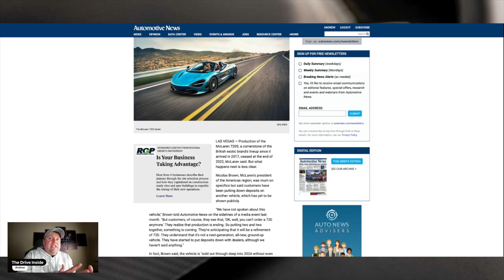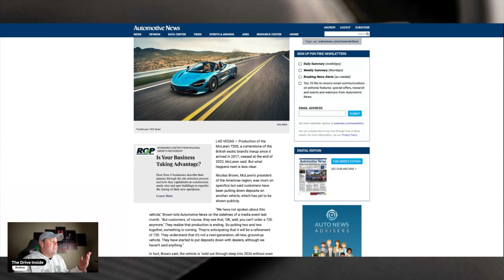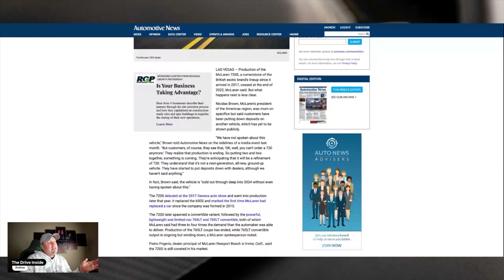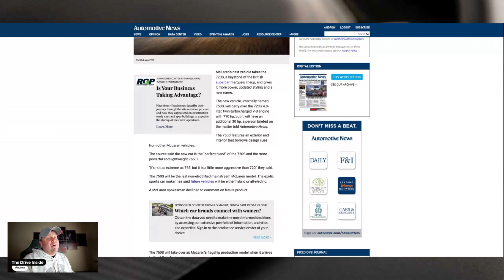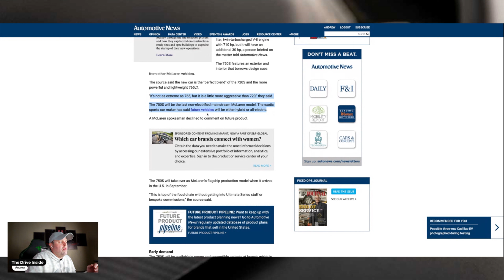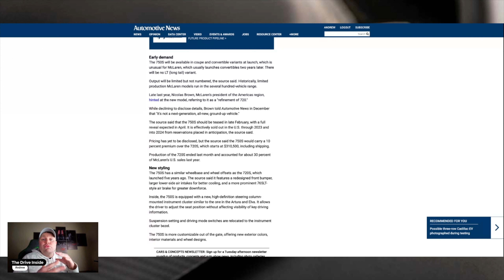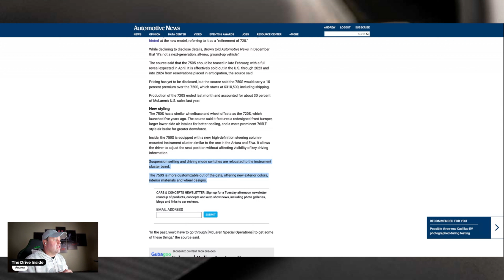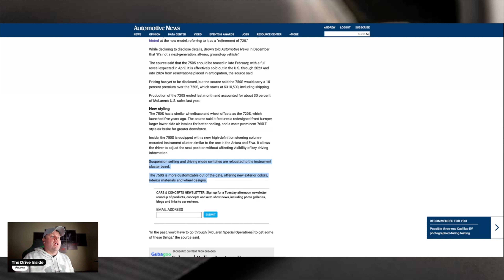*New Mclaren 750s* it's going to be all gas/un-numbered chassis FLAGSHIP